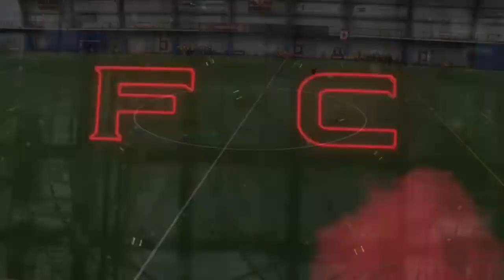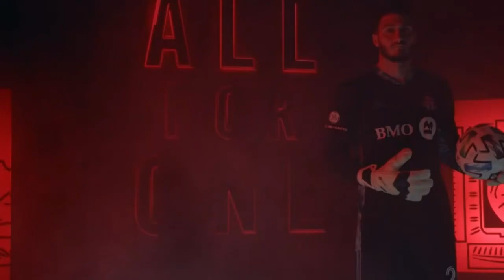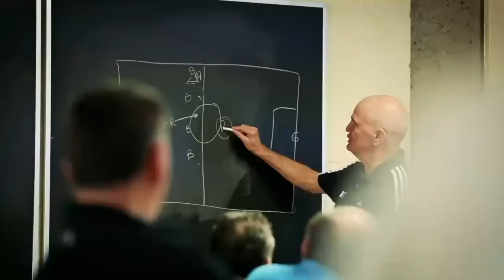Gary Miller Charity Shield 2021 Finals - U14 Girls